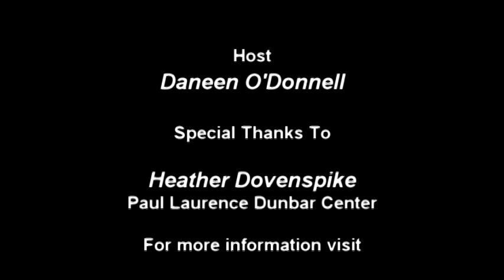Armstrong Local Programming: In The Loop - Paul Laurence Dunbar Community Center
Host Daneen O'Donnell talks with Heather Dovenspike about the Paul Laurence Dunbar Community Centers lunch program.